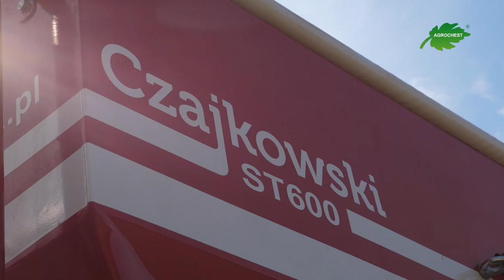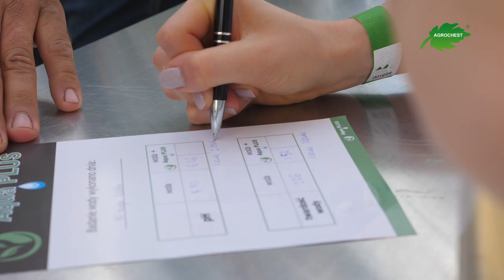Dni Pola Agrochest 2018